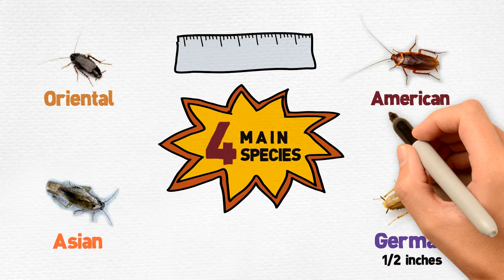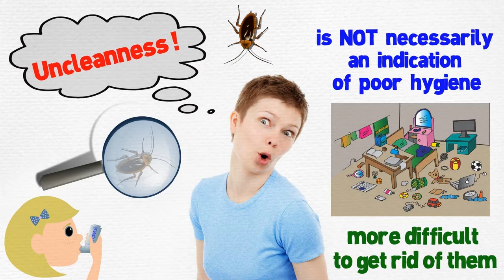Cockroach Control in Pinecrest ( Asian - American - Oriental - German Cockroaches )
Asian  Cockroaches Control in Pinecrest ,
American Cockroaches Control in Pinecrest ,
Oriental Cockroaches Control in Pinecrest ,
German Cockroaches Control in Pinecrest ,

Asian  Cockroach Control in Pinecrest ,
American Cockroach Control in Pinecrest ,
Oriental Cockroach Control in Pinecrest ,
German Cockroach Control in Pinecrest ,

Asian  Cockroaches Exterminator in Pinecrest ,
American Cockroaches Exterminator in Pinecrest ,
Oriental Cockroaches Exterminator in Pinecrest ,
German Cockroaches Exterminator in Pinecrest ,

Asian  Cockroach Exterminators in Pinecrest ,
American Cockroach Control Exterminators in Pinecrest ,
Oriental Cockroach Control Exterminators in Pinecrest ,
German Cockroach Control Exterminators in Pinecrest ,

American Cockroach Exterminators in Pinecrest ,
Oriental Cockroach Exterminators in Pinecrest ,
German Cockroach Exterminators in Pinecrest ,

Asian Cockroach Pest Control in Pinecrest ,
American Cockroach Pest Control in Pinecrest ,
Oriental Cockroach Pest Control in Pinecrest ,
German Cockroach Pest Control in Pinecrest ,